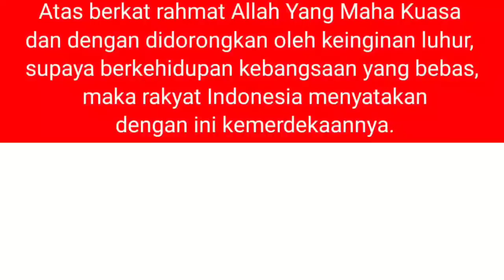Manhaj bingung Sholeh Hadrami, Mantan Salafy Palsu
dia mengklaim sebagai mantan salafi padahal dari ucapan-ucapannya tidak mencerminkan mantan salafi tetapi mencerminkan orang yang salah pikir.